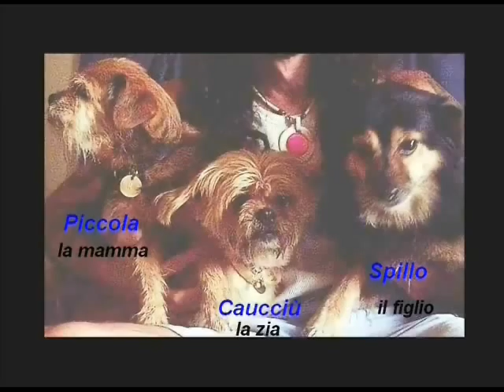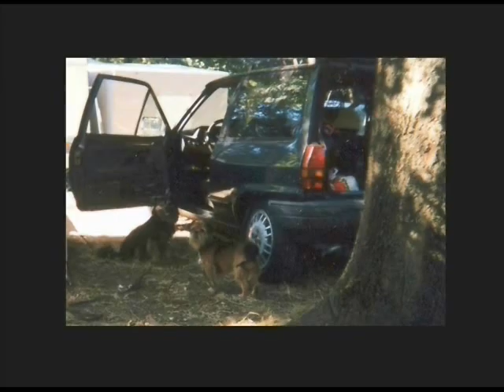Theme from Antarctica dedicated to Piccola (17-10-90 / 4-9-2008)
dedicato alla mia ineguagliabile cagnetta Piccola (17-10-90 / 4-9-200

Lotto: Estrazione del 04/09/2010
Concorso N. 106 (sabato)

Bari 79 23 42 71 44
Cagliari 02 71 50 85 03
Firenze 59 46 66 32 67
Genova 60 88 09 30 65
Milano 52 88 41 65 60
Napoli 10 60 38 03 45
Palermo 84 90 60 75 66
Roma 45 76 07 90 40
Torino 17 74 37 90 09
Venezia 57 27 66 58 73

Ruota Nazionale:
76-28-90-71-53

Antarctica (film)
Da Wikipedia, l'enciclopedia libera.
Vai a: Navigazione, cerca

Titolo originale  Nankyoku Monogatari (南極物語)
Lingua originale  giapponese
Paese  Giappone
Anno  1983
Durata  97 min
Colore  colore
Audio  sonoro
Genere  avventura
Regia  Koreyoshi Kurahara
Soggetto  Toshirô Ishido, Koreyoshi Kurahara, Tatsuo Nogami, Kan Saji
Sceneggiatura  Toshirô Ishido, Koreyoshi Kurahara, Tatsuo Nogami, Kan Saji
Produttore  Masaru Kakutani, Koretsugo Kurahara
Casa di produzione  Nippon Herald Films
Fotografia  Akira Shiizuka
Montaggio  Koreyoshi Kurahara, Akira Suzuki
Musiche  Vangelis

    * Ken Takakura
    * Tsunehiko Watase
    * Eiji Okada
    * Masako Natsume
    * Keiko Oginome

Antarctica (Nankyoku Monogatari, t.l. "Storia del Polo Sud") è un film giapponese, diretto nel 1983 da Koreyoshi Kurahara e basato su una storia realmente accaduta.

Nel 1958, una spedizione giapponese è costretta a partire per l'Antartide allo scopo di recuperare uomini e cani di una precedente spedizione. Gli uomini di quest'ultima, a causa delle pessime condizioni atmosferiche, sono stati costretti ad abbandonare la muta di cani da slitta, che rimangono legati tra loro senza riparo né cibo. Sette di essi riescono a liberarsi e sopravvivere nell'ambiente ostile e quando la nuova spedizione arriva ne trova due ancora in vita, ad attendere fedelmente i padroni.

Del film, è molto nota la colonna sonora, ideata da Vangelis.

Plot summary

In February 1958, the Second Cross-Winter Expedition for the Japanese Antarctic Surveying Team rode on the icebreaker The Sōya to take over from the 11-man First Cross-Winter Expedition. Due to the extreme weather conditions in Antarctica, Sōya could not get near enough to the Shouwa Base and they decided not to proceed with the stay-over.

The First Cross-Winter Expedition retreated by helicopter, but they had to leave 15 Sakhalin Huskies at the unmanned Shouwa Base. The dogs were left chained at the base, as the team thought that they would be returning, but they did not due to fuel shortages. The team was worried about the dogs, as the weather was extremely cold and only one week of food was available.

Nearly a year later, on 14 January 1959, Kitagawa, one of the dog handlers in the first expedition, returned with the Third Cross-Winter Expedition, wanting to bury his beloved dogs. To everyone's surprise, they were greeted warmly at the base by two dogs, Taro and Jiro, brothers who were born in Antarctica.

It is still unknown how and why the brothers survived, because an average husky can only live in such conditions for about one month.

When they were found at the base, the food left there was found largely intact too. It was conjectured that they hunted penguins ja:タロとジロ and seals, and even ate the excrement of seals as food.

In the movie, the director used the data available, together with his imagination, to reconstruct how the dogs struggled with the elements and survived.